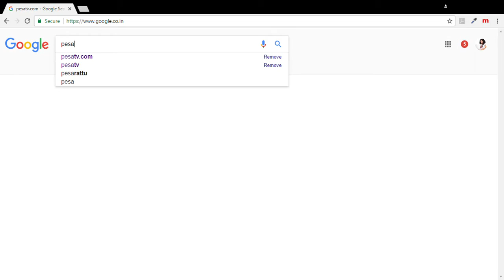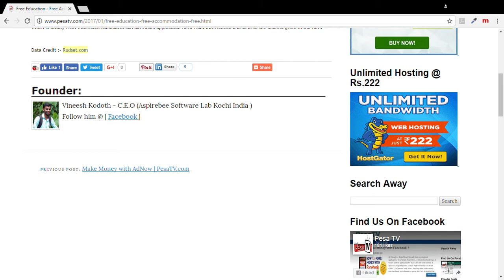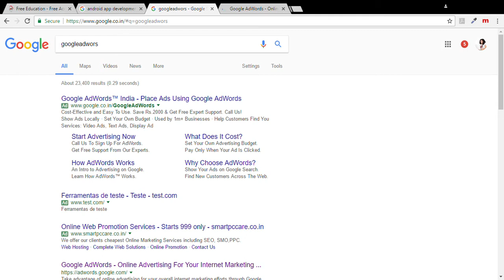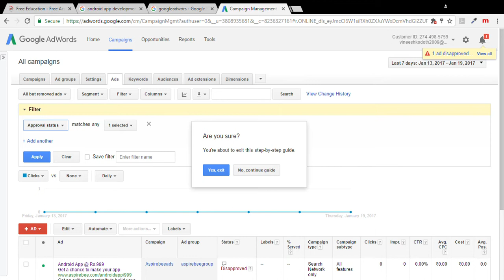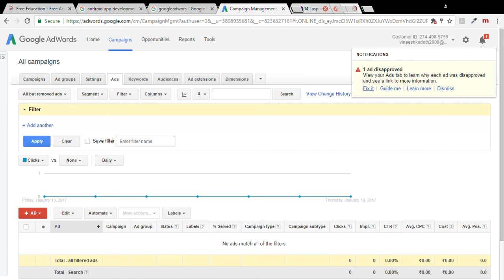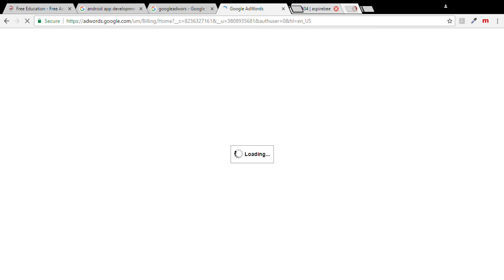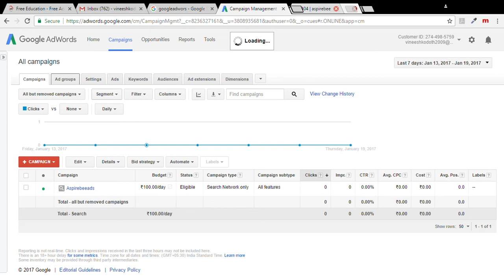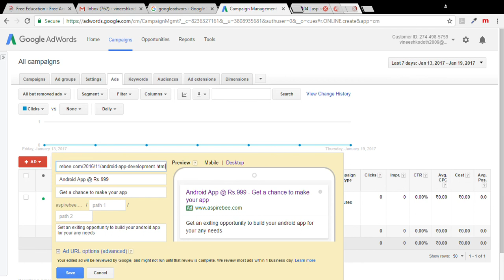How to Put Paid Ads through Google Adwords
Here is the picture of how to put ads through google Adwords, Malayalam Tutorial